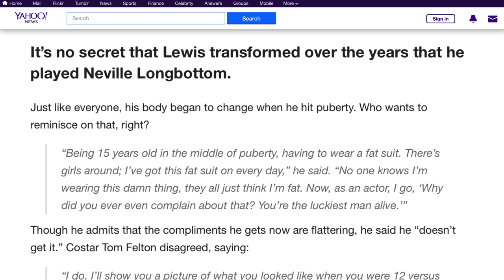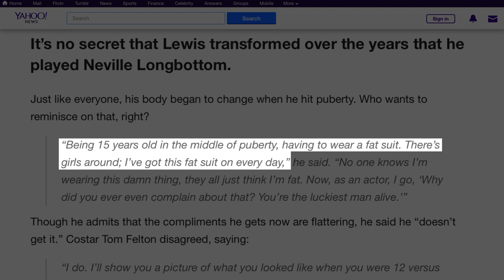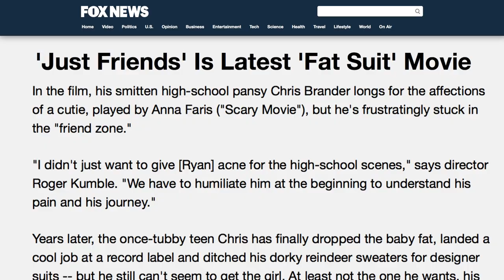Celebs Who Wore Fat Suits For A Role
With societal pressure to look a certain way, especially in Hollywood, the desire to gain weight for a role is minimal. Although some celebrities fully throw themselves into a character, doing whatever it takes to seamlessly fit a role, others turn to help from the makeup and costume department.

Fat suits are pretty common in Hollywood, and you’d be pretty surprised with which superstars have experience with them. With a fat suit, an actor can quickly transform from one body shape to another without the health risks. Sometimes, it is strikingly obvious, and other times, you’d never know. We’re taking away the guesswork with this list of celebs who wore a fat suit for a role.

Matthew Lewis | 0:00
Steven Schirripa | 1:09
Chrissy Metz | 1:39
Chris Sullivan | 2:06
Ryan Reynolds | 2:41
Courteney Cox | 3:12
Mike Myers | 3:34
Gwyneth Paltrow | 3:55